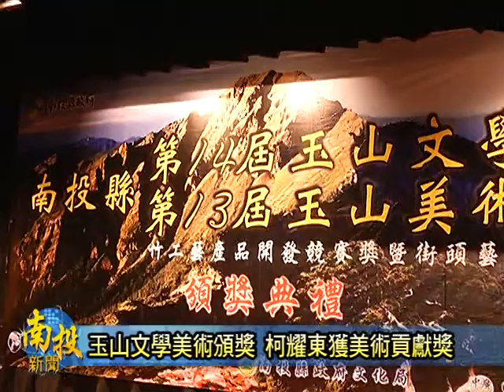南投新聞-南投玉山獎頒獎典禮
第14屆南投縣玉山文學獎暨第13屆南投縣玉山美術獎」頒獎典禮，今天上午10時，在南投縣政府文化局演講廳舉行，縣府文化局特別請著全省各地的藝術界人士，擔任評審，要從１８１件文學以及１５３件美術創作中，評選出優秀作品，來肯定著參選者的作品，值得一提的是，今年的美術貢獻獎由柯耀東老師榮膺，代理縣長陳志清指出，柯耀東是一位藝術的實踐者，長期以來對於美術投入了最大的心血，這個美術貢獻獎頒給他，實在是實至名歸